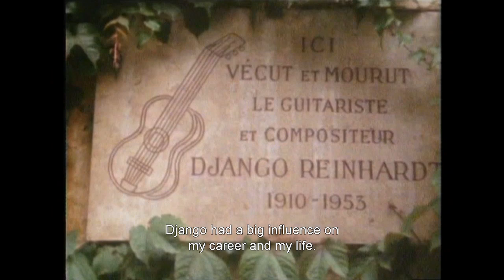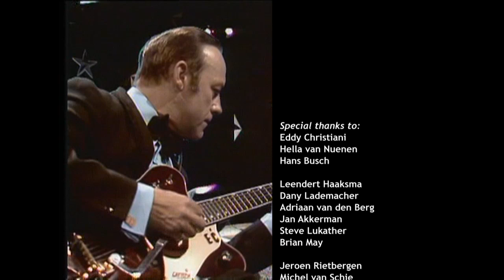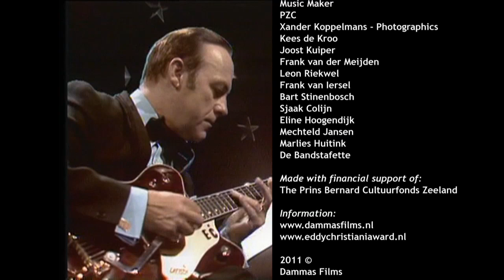Brian May receives sixth SENA European Guitar Award/Eddy Christiani Award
With performances by: Van Velzen, Brian May, Jan Akkerman, Leendert Haaksma and many more. Interviews with: Brian May, Jan Akkerman, Adje van den Berg.